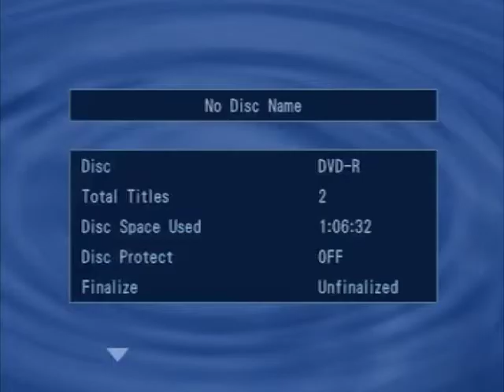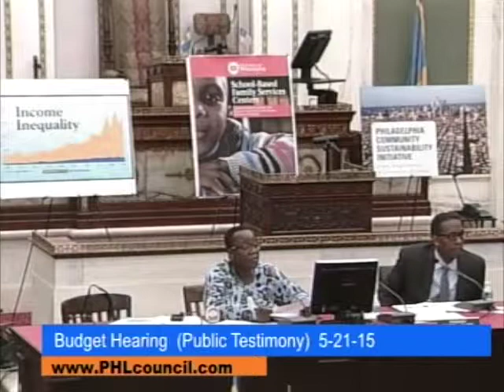May 21, 2015: Budget Hearing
May 21, 2015 -- Philadelphia City Council continued to hold budget hearings. The following were called in to testify:

Revenue Department
Board Of Revision of Taxes (appeals)
Revenue Tax Bills
Public Testimony